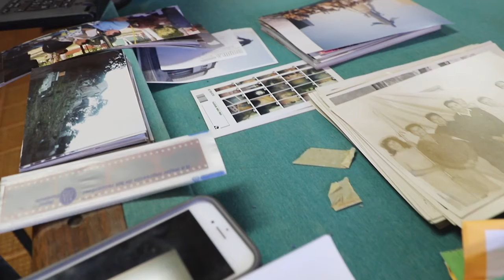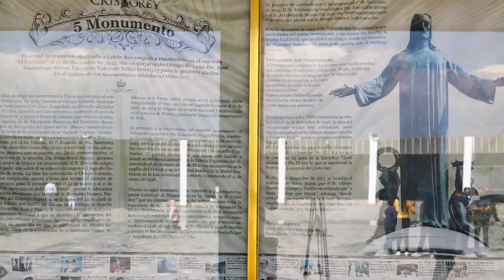Convenio UVAQ y Santuario de Cristo Rey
Rumbo a los 100 años. La UVAQ y el Santuario de Cristo Rey, en Silao, Guanajuato, firmaron un convenio para documentar la historia del lugar.